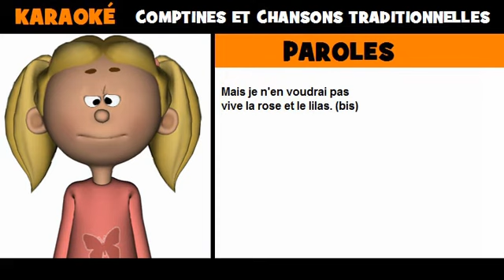Mon ami me délaisse